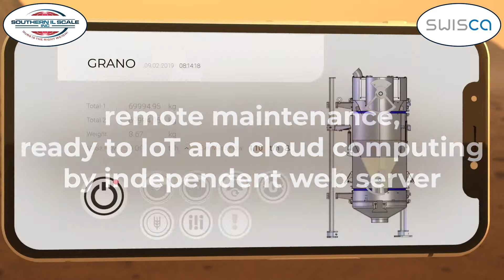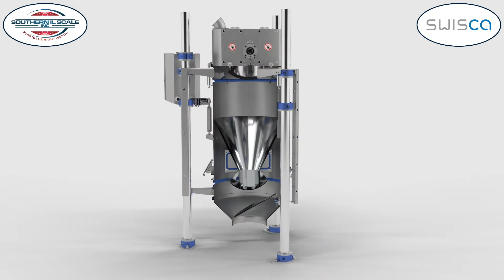SWISCA Grano Scale for Grain & Milled Product Weighing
Southern Illinois Scale partners with Swisca as a sales and service agent, stocking a range of spare parts and having specialist trained technicians for grain and milled product weighing scales.

For a constant and exact measure of grain mixtures, the scale is used below silos, raw product bins and tempering bins. The differential dosing scale can dose a pre-selected quantity of product and register the total weight in grams. It serves as a mass flow meter to measure the flow quantity of a free-flowing product, regulate the capacity, and accurately record the total weight.

This scale is suitable for weight-oriented measurement of quantity, performance-oriented process control and recipe-oriented mixtures in a continuously operating setting. The control system with touchscreen guarantees the highest quality and reliability with Swisca measuring cells used in the dosing scales.

The multifunctional weighing system minimizes errors and falsifications with synchronous measurement of humidity, mass flow, weight, temperature and density. The digitization allows for increasing efficiency, optimizing quality and processes online.

Southern IL Scale & Construction, Inc. is a locally owned company located in the heart of southern Illinois. With over 20 years of experience in the scale industry, we have built our reputation on being there for our customers working to keep your weighing operations run smoothly.